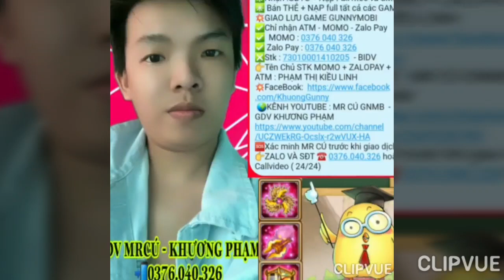GunnyMobi- Show Nick Siêu Phẩm Lv50 Sever 300 Cực Chất Vạn Người Mê